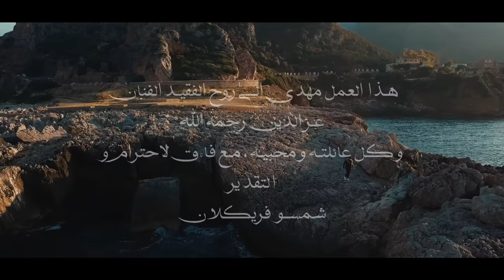Chemsou Freeklane " Twehechtek ya lemima " Chikh Azeddine | شمسو فريكلان - توحشتك يا لميمة -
prise de son : Za One Studio's
Mix et Mastering : Abdelati Ben Medjbari
Réalisateur : Brahim Hadid " Himbra production "
Crédit photos :  Sidahmed Ghenam " infinity studio "
الكلمات
توحشتك يا لميمة، صبرا ما فاد صبري، صبرا ما فاد صبري

كي نشوف صورتك الزينة، ينوح و يضياق صدري هاي

قاع ما ننساكش ها العوينة، مكوي و هاذاك قدري، معطوب هاذاك قدري

فراقك عجب بينا ، الحمام بطل يجي هاي

هاذا ما كان ، ما كان ، يا ما من ذاك الزمان
هاذا ما كان، ما كان ، ويلي يانا من ذاك الزمان

العيد و المغفرة ، ما كان من شاف فينا، ما كان من دق علينا

يا خاوتي نوضو تصدو، أما عاشت يتيمة هاي

شافت عيني و نشهد ، خدمت أمها بالقليلة ، رفدت أمها و هي صغيرة ، تطير من عشها ، تغرد نروح نزور الليلة هاي

نبغيك و الرب داري، أكثر من أولاد أولادي هاي